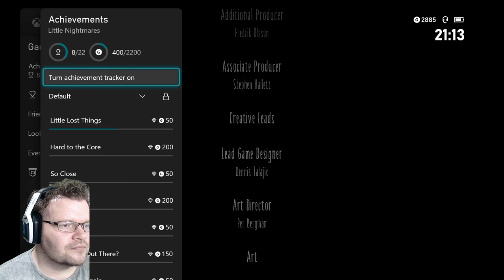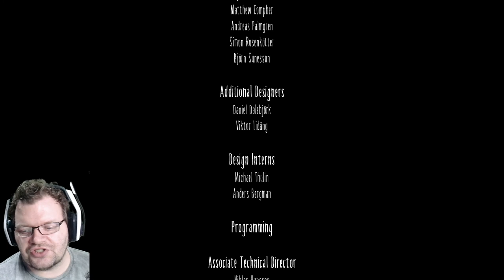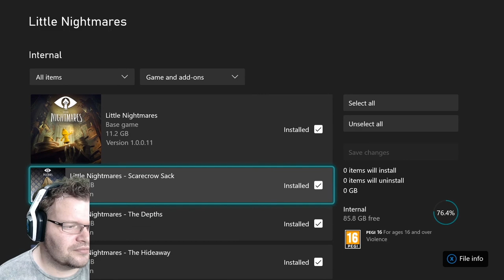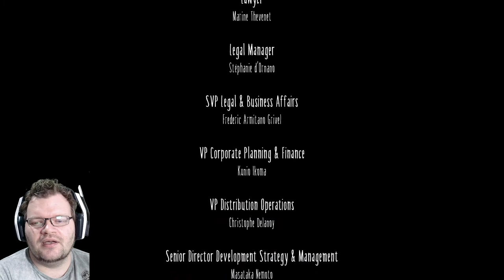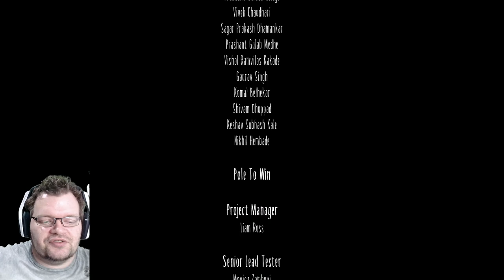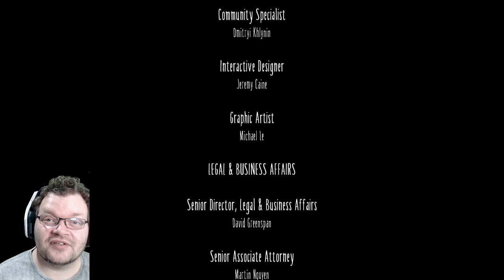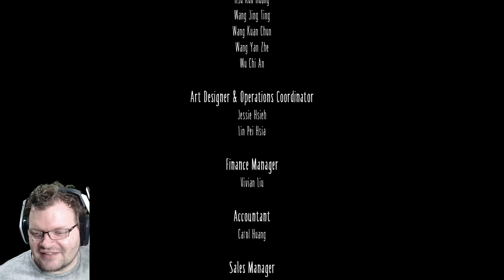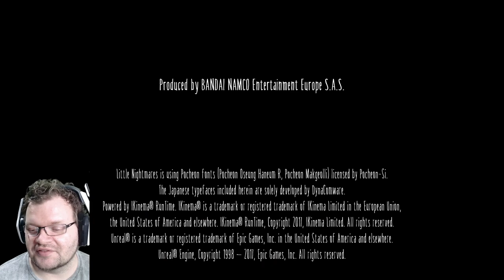A thoroughly gross experience, I love every moment..! - Little Nightmares (Andy) #01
We get our little nightmare (Tahra) to play Little Nightmares..!

Game: "Little Nightmares" on Microsoft Xbox One.

How to play Little Nightmares on Microsoft Xbox One.
How to prepare for our little nightmare being scared..!

End card audio taken from:
ReMix: "Dracula's Madness"
ReMixer: Sir_NutS
Composers: Kinuyo Yamashita, Satoe Terashima
Song: "Vampire Killer (Breaking Into the Castle BGM)" from Castlevania (Konami, 1986, NES)